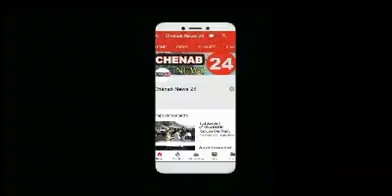Rasheed holds protest to demand action against Vikramaditya for 1931 martyrs’ remarks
Er.Rasheed holds protest to demand action against Vikramaditya for 1931 martyrs’ remarks